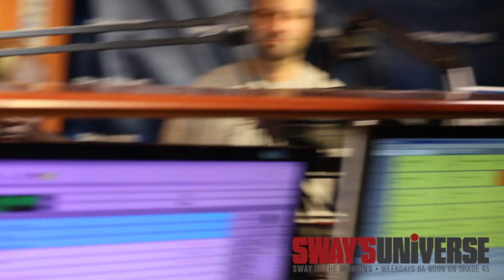Lil' Mouse Participates in The A&R Room + Al Roker Surprises Citizens and Gives Advice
During part two of Lil' Mouses visit, he participates in the A&R Room alongside Shaheem Reid, Reef Tha Street & Rich Nice. The teams displays their hottest picks of the week, some cuts come from ScHoolBoy Q, Curren$y and Black Rob. Al Roker surprises everyone with a visit and also gives his opinion on some of the selected songs as well as advice to the young aspiring rapper.

, A&R Room. Lil Mouse, Al Roker, Get Smoked, Cash Money, Oxymoron, ScHoolBoy Q, Black Rob, Curren$y, Chicago, Documentary

Lil' Mouse Participates in The A&R Room + Al Roker Surprises Citizens and Gives Advice | Sway's Universe